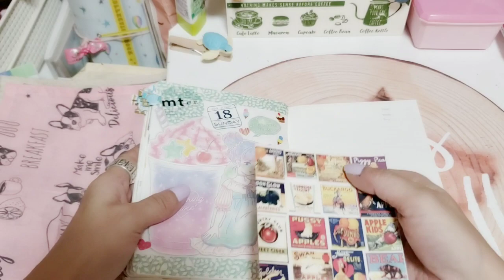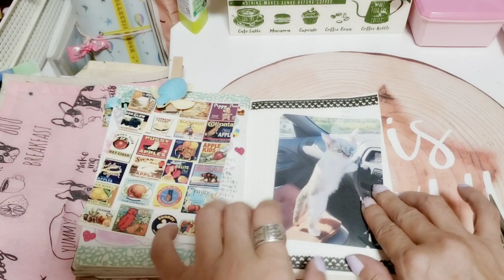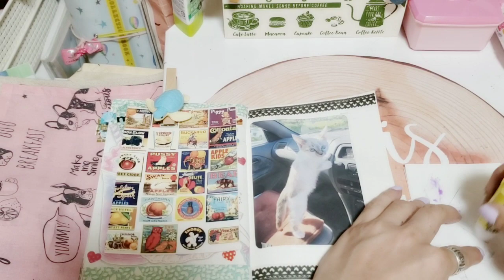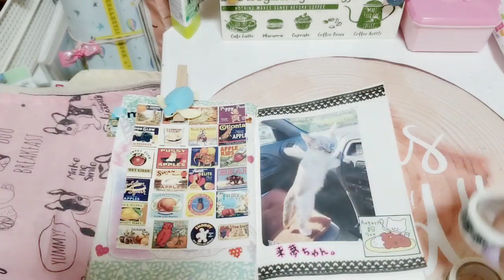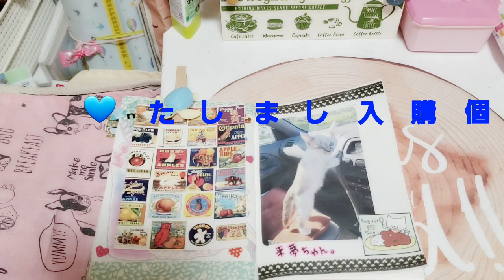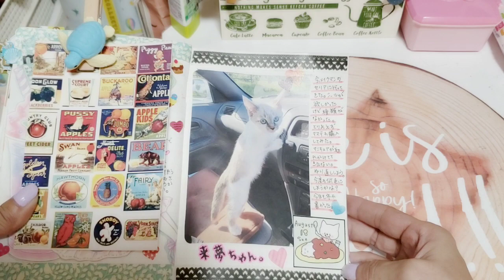【ほぼ日もどき】セリアで購入マステ紹介しながらの私のほぼ日もどき🧡3ページ目♬8/18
さっきセリアで購入してきたマステも紹介
しながらの3ページ目です♬